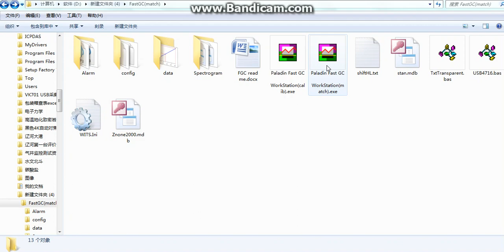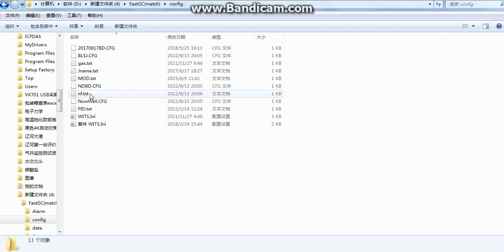Signal match in mud logging FID GC FastGC by MCWL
The MCWL mud logging FID GC has two set of amplifications, and they need to be matched together to get smooth reading over the entire range.